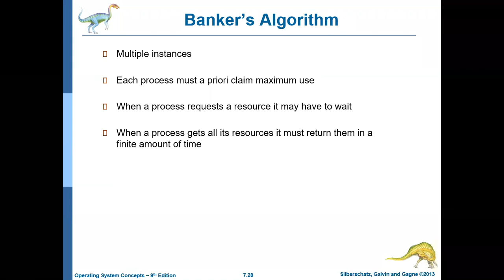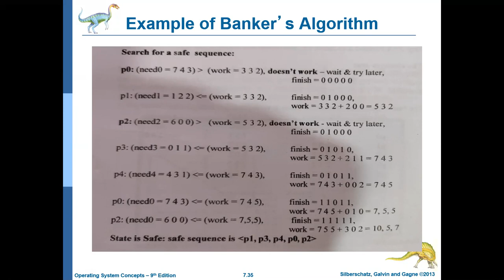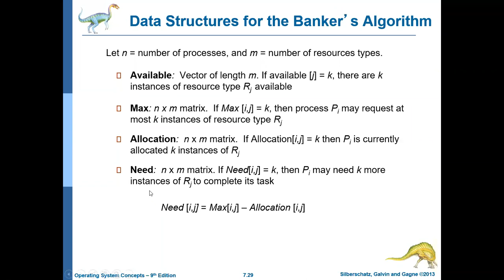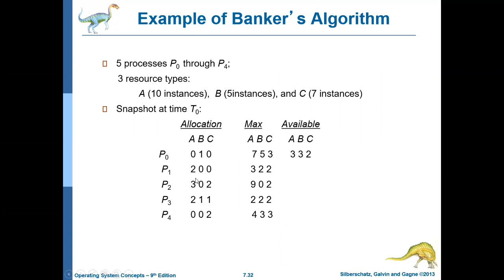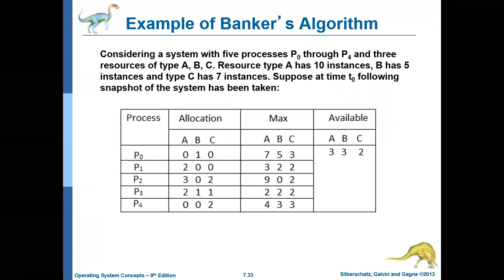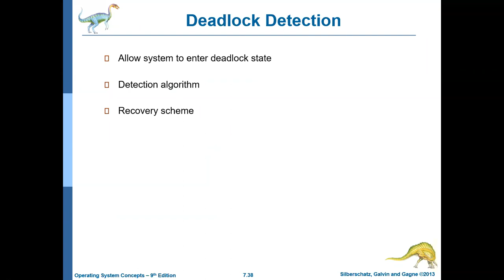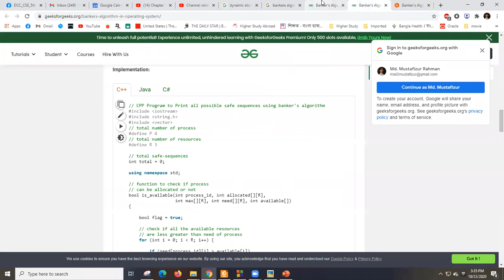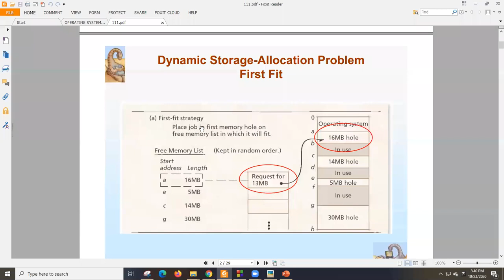Operating System |Lecture-08|Md. Mustafizur Rahman | Dept of CSE, Dhaka City College.